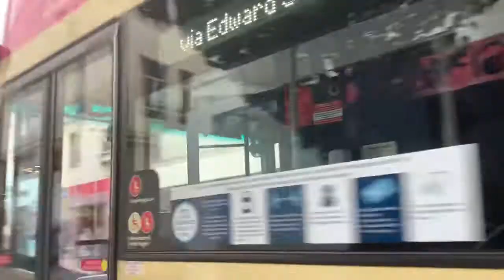BRIGHTON & HOVE BUS ROUTE 1A ARRIVING INTO CHURCHILL SQUARE BRIGHTON